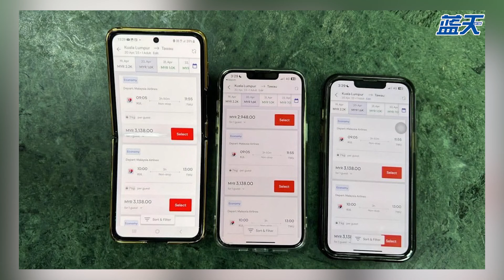KL飞东马机票很贵，陆兆福静静，只敢反驳魏家祥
“他们”都批评KL飞东马机票很贵，但是陆兆福&《火箭报》只敢针对魏家祥……